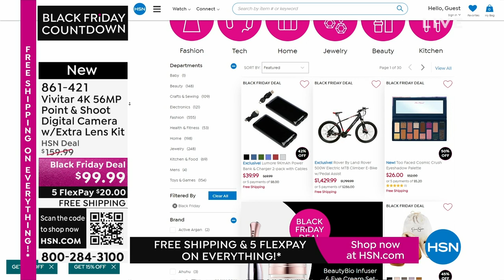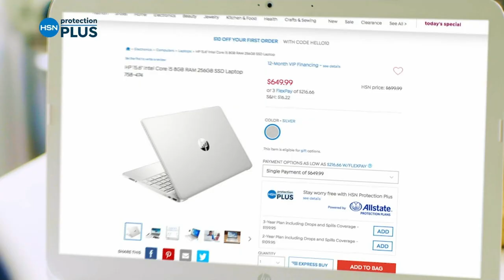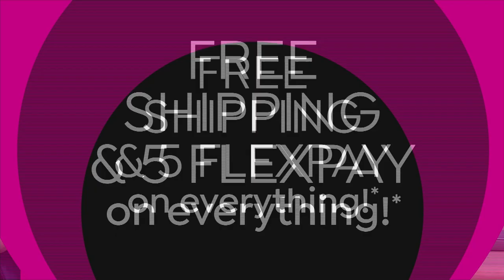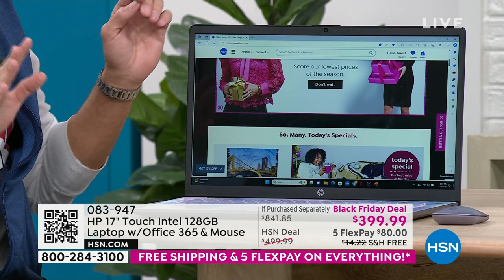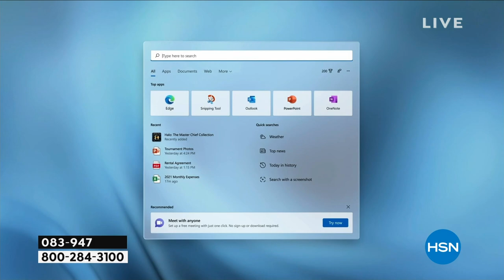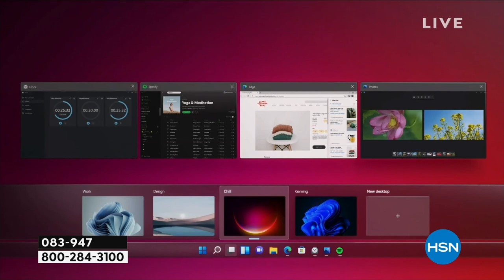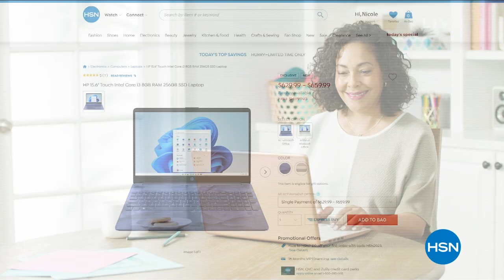HSN | Electronic Gifts - HP - Black Friday Countdown 11.23.2023 - 01 PM